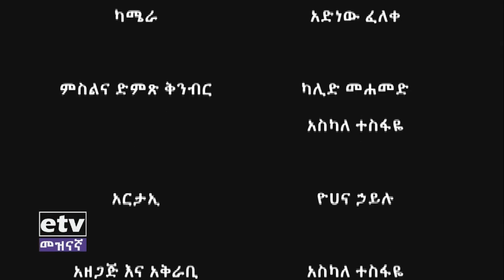ውሎአዳር - በጽርሃ ጽዮን ዘኦርቶዶክስ አንድነት ኑሮ ማኅበር Etv | Ethiopia | News